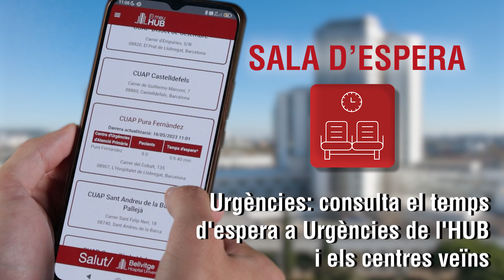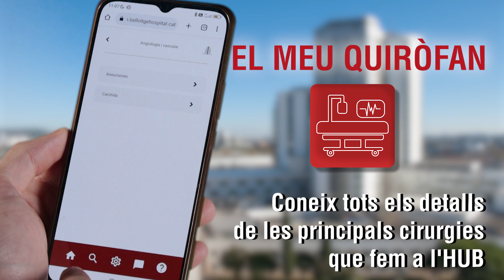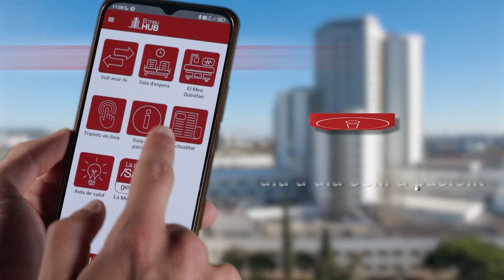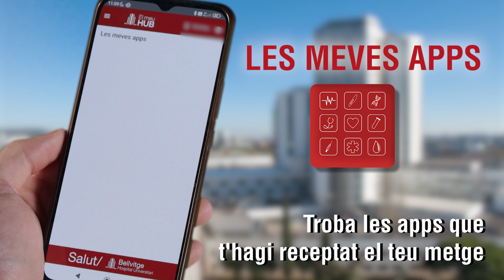El Meu HUB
Descobreix l'app per a tots els usuaris de l'Hospital Universitari de Bellvitge